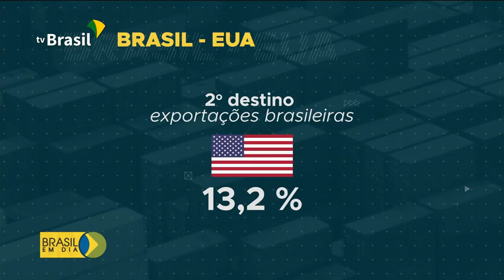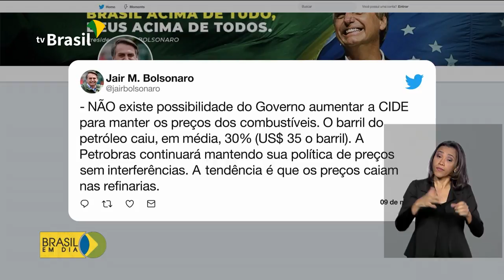Brasil em Dia - 10 de março de 2020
Mais Médicos serão convocados para dar suporte no atendimento do coronavírus; vacinação contra a gripe começa no próximo dia 23. Confira os destaques desta terça-feira.